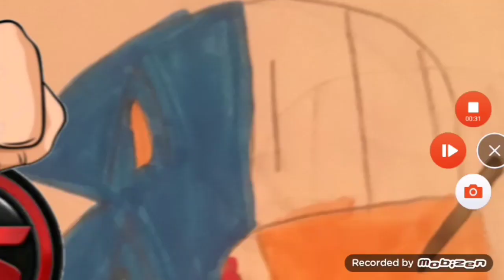[Ultra Fighting Missions] Sonic the hedgehog VS Parappa the rapper (Season 4, Ep.13)